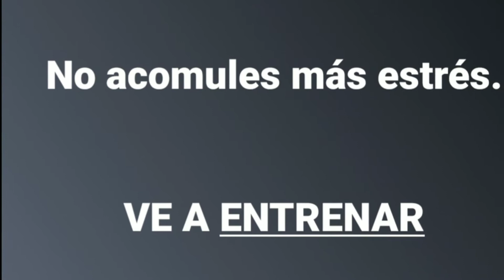Sketch. Estrés con jiujitsu se alivia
Tal vez una de las cosas más valiosas del entretenimiento para las personas que trabajamos es la liberación de estrés que se va formando día a día con el trabajo y las cosas que suceden en el tráfico.

Este video lo hicimos gracias a nuestros patreons. Puedes ser uno entrando a

Gracias a Martin González y Angel Lugo por ayudarme a grabar las roladas (que no están tan fuera de la realidad)